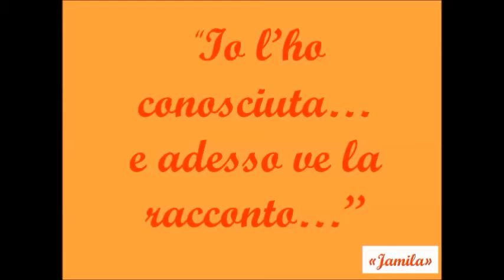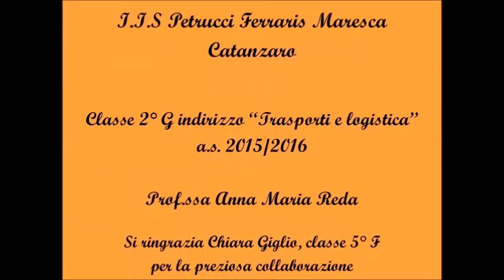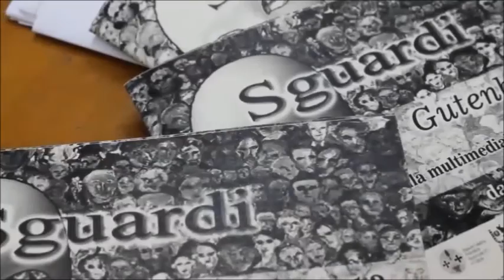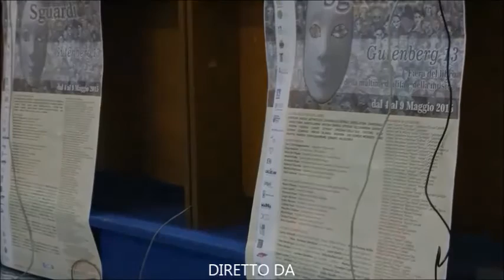Ilaria Alpi 2 video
Video trasmesso durante la manifestazione "Libriamoci" a cura dell'I.I.S. Petrucci Ferraris Maresca